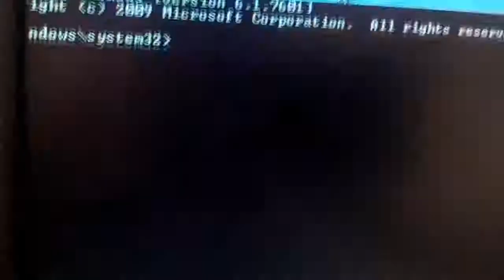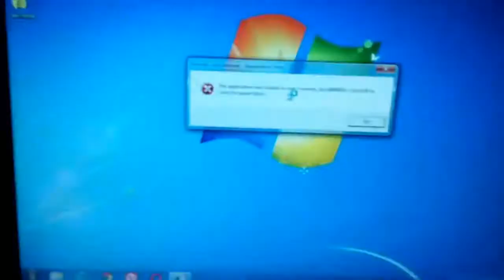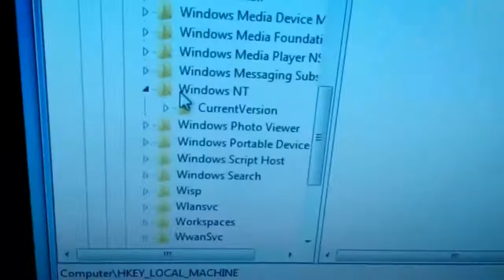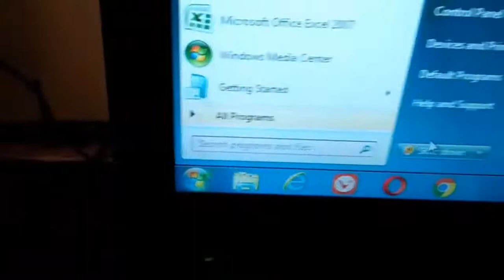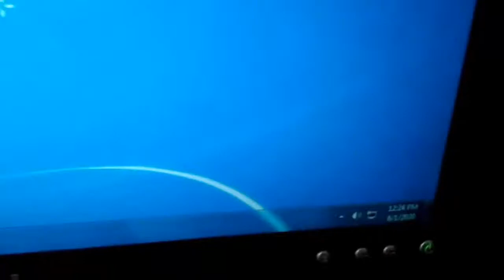How to Fix "Windows is Not Genuine" Error on Windows7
Steps to Fix This Copy Of Windows Is Not Genuine -

1. Go to Start and search for "cmd", right-click on it and select "Run as administrator".
2. Type SLMGR -REARM and then hit Enter.
3. Restart your computer.

How to Fix Windows is Not Genuine | Remove Build 7601/7600 | 100% Working Windows 7/8/10 | 2020
This Copy Of Windows Is Not Genuine 7601 Permanent Fix | Dark Black Background Problem Solved System
How To Solve Windows 7 Not Genuine Problem | Activate Windows 7 All Versions (32-Bit / 64-Bit)
Fix Error:0xC004F025 access denied of this copy windows is not genuine
How to Remove Windows 7 build 7601 this copy of windows is not genuine (Easy FIX)